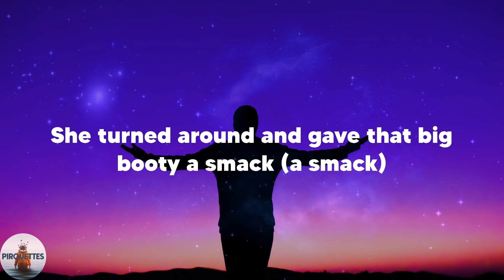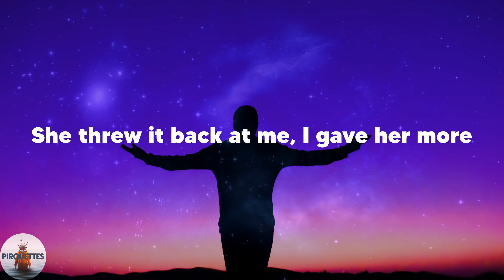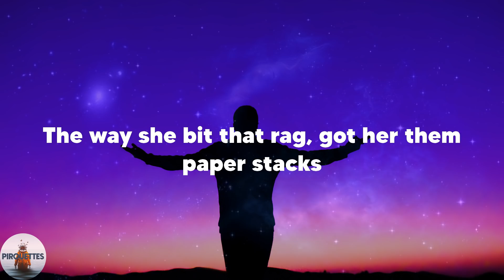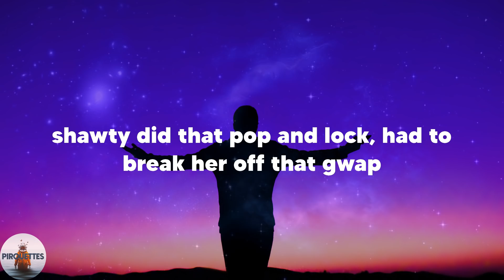Flo Rida - Low (feat. T-Pain) (Lyrics)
️🎶Lyrics Flo Rida Low (feat. T-Pain)
Hey
Whoa shawty
C'mon